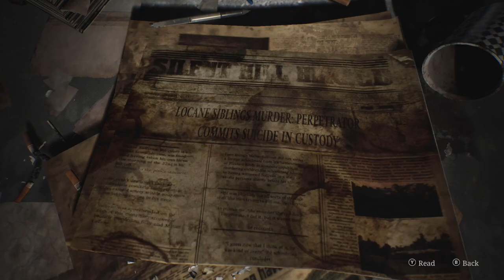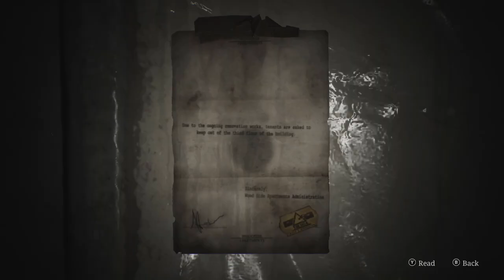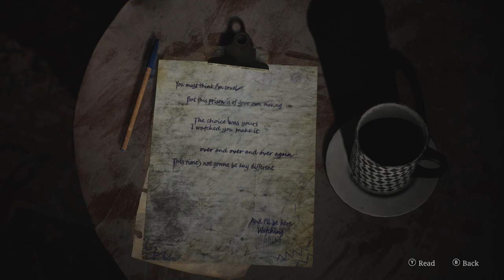Pit Of Despair | Silent Hill 2 Remake Playthrough Gameplay Part 2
Come join my livestreams Mon-Fri between 6pm-8pm EST!
                 {Quentin Miller - Problem Solved/Quentin Miller -Stuck Up}
James Sunderland, through the monster-filled town of Silent Hill he searches for his deceased wife.